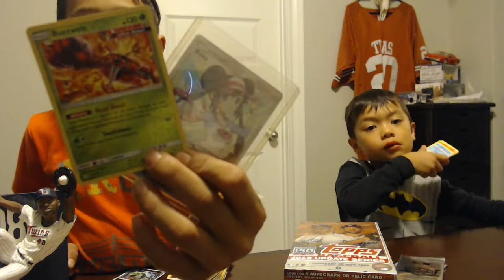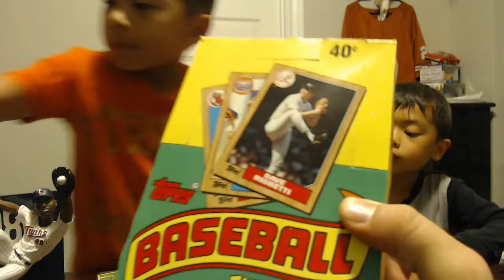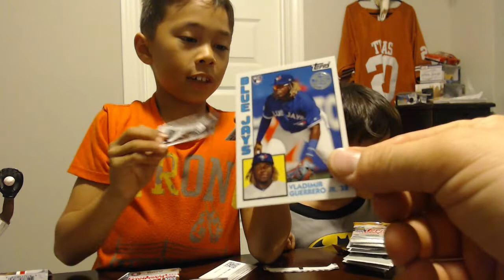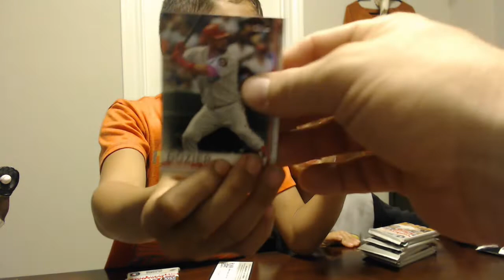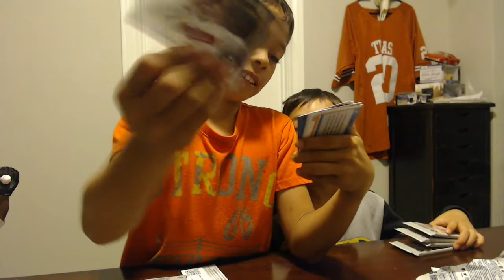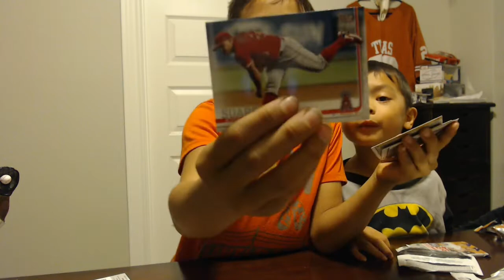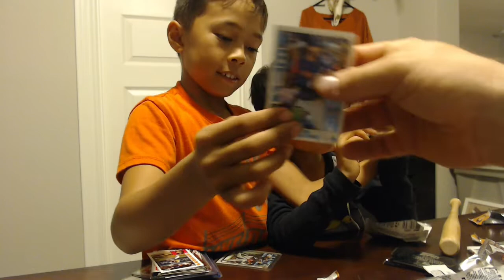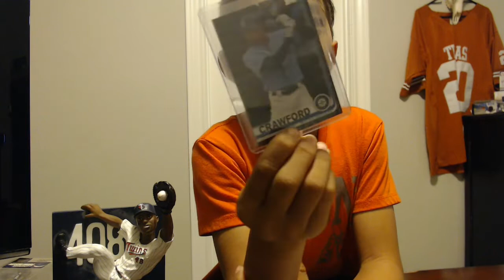2019 Topps Update Hobby box break - Pokemon, Mail, and LCS TRIP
The boys celebrate the end of ta great week with some 2019 Topps Update Hobby box, Pokemon packs, mail, and as always random acts of KIDness.

God Bless